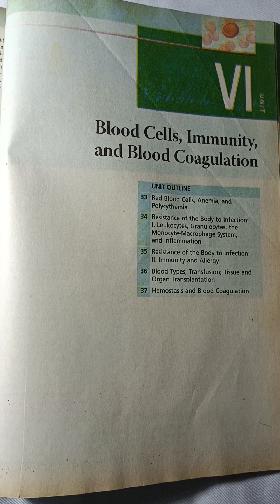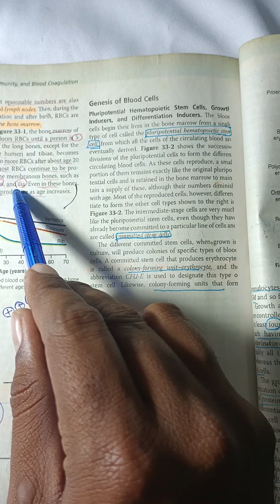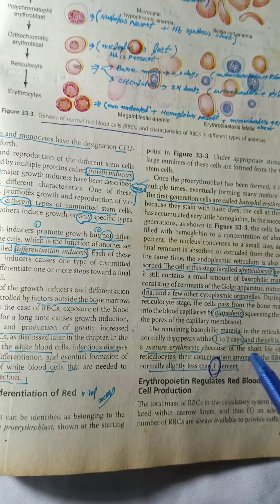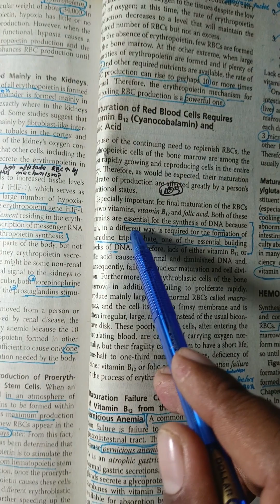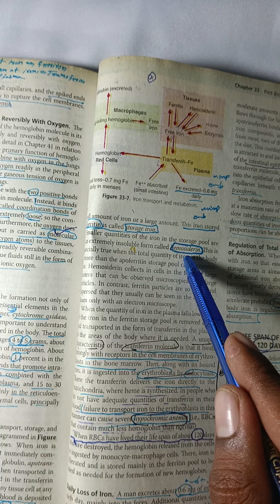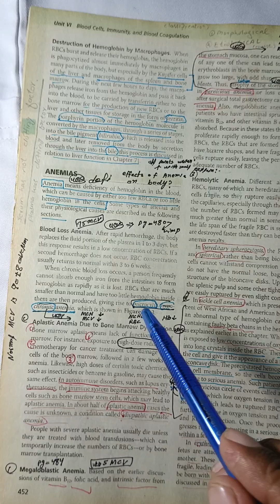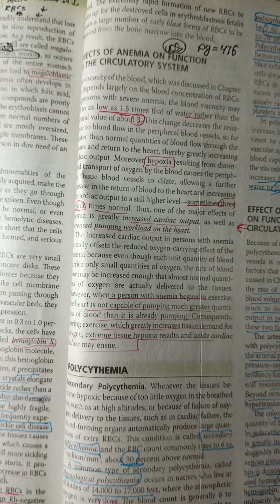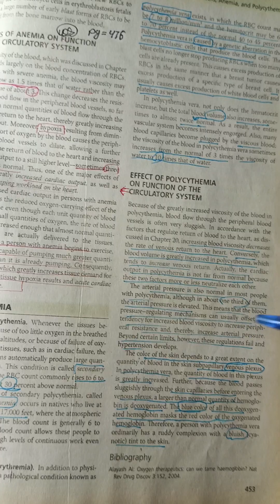Red Blood Cells |Blood Physiology|Leukemia| McQs & Seqs Marking| Guidelines|Easy way understanding